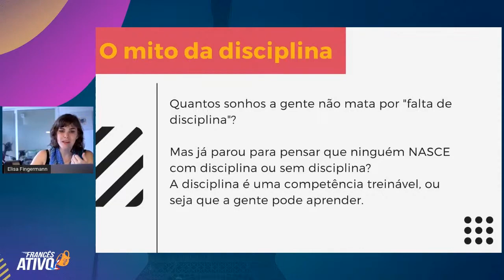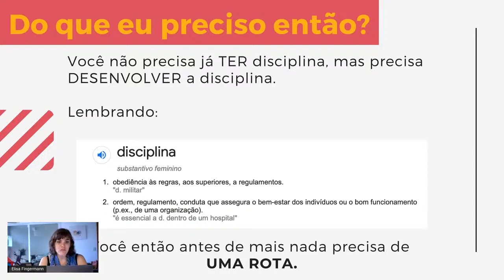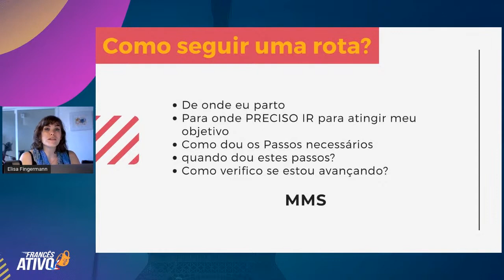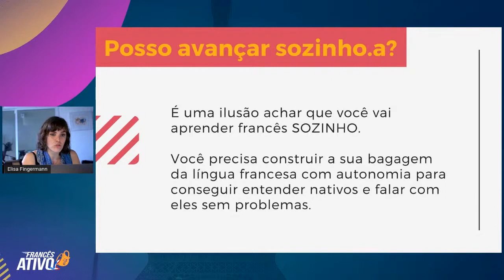Como ter disciplina para aprender francês rápido